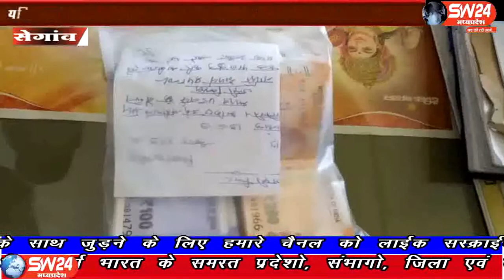sw24news segawa, 20.06.2019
खरगोन जिले के सेगांव में बीते दिनो बैंक से 30 हजार रुपये की चोरी के मामले में पुलिस को बड़ी सफलता हाथ लगी है । पुलिस ने मात्र 24 घंटे में चोर को धरदबोचा